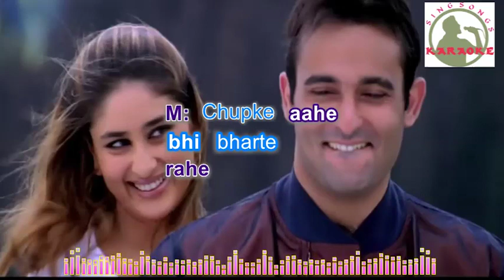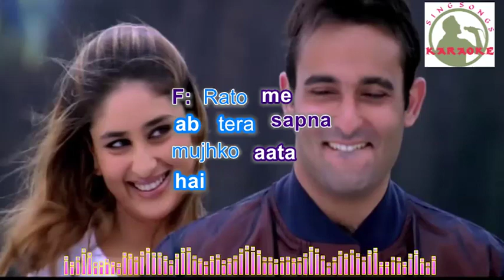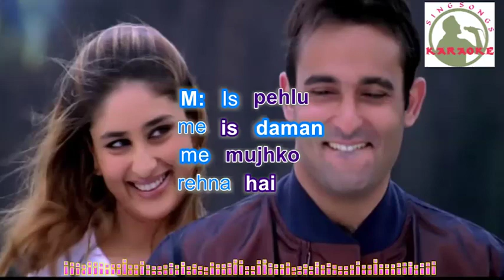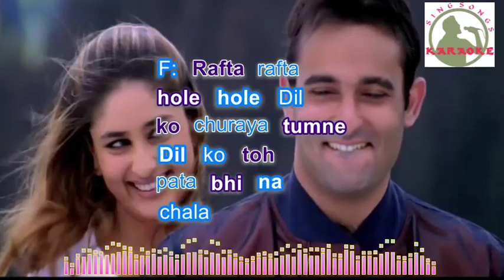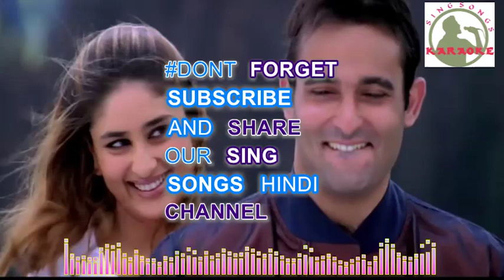RAFTA RAFTAA HOLE HOLE Hindi karaoke for Male singers with lyrics (ORIGINAL TRACK)